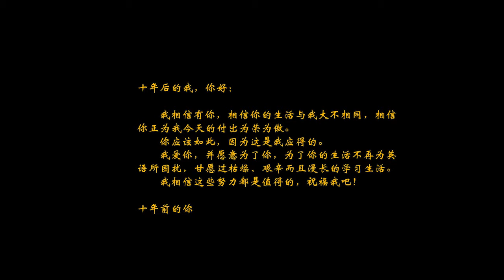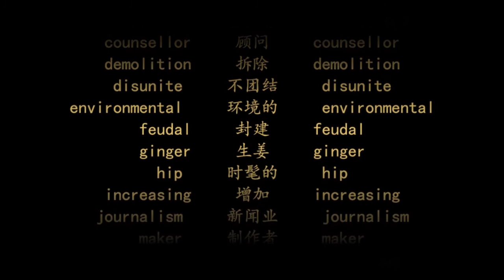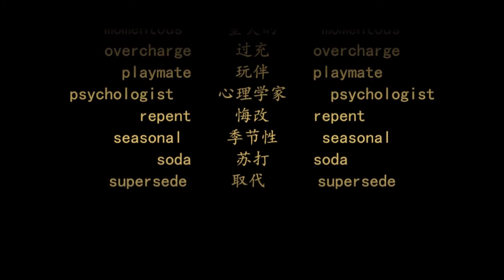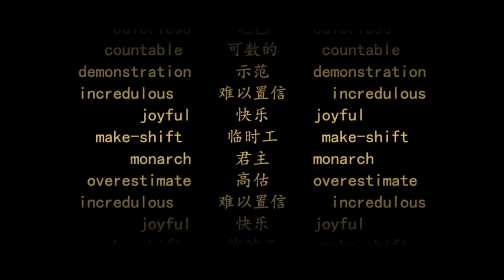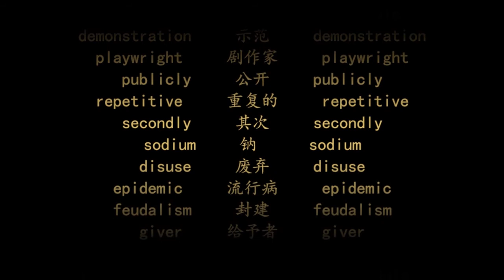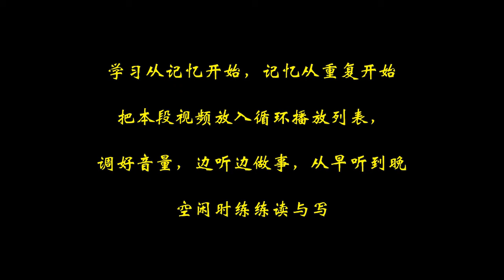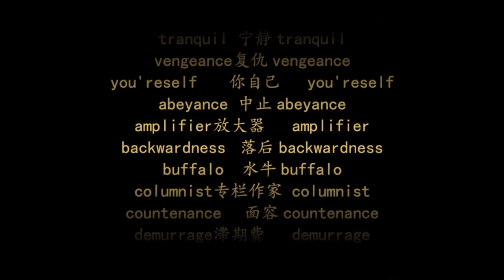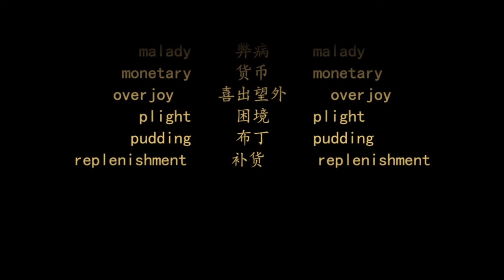IELTS雅思词汇 第4天 | 中英文朗读 | 遵循记忆曲线背单词法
雅思单词7865个，剔除中学暨大学四、六级所学的，净剩2608个。每天先复习50个，后学习25个，再预习50个，三个月听力、发音、拼写全拿下！

学习从记忆开始，记忆从重复开始。把本段视频放入循环播放列表，调好速度和音量，边听边做事，从早听到晚，空闲时练练读与写。跟随你所听到的，把你的嘴巴张开，嘘声模仿它的发音吧！